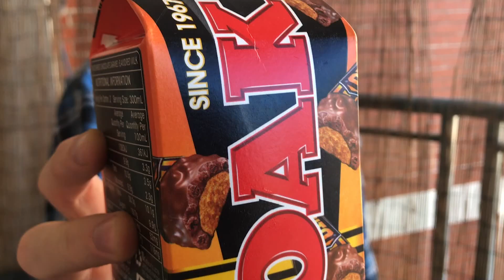The Adventures of Jet Frichot: OAK, Chokito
OAK once again have brought the goods to the table with this new flavor

9.5/10